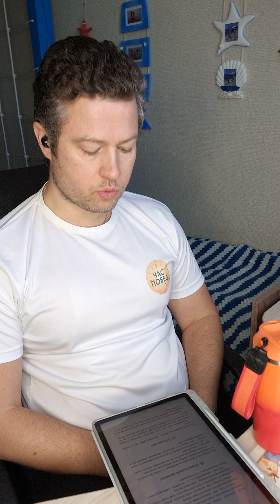22. Загадай себе счастье. (Андрей Галкин) Чтение вслух. 19. Extrasence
Всем привет.
Проект «Чтение вслух»
Книга «Загадай себе счастье»
Автор Андрей Галкин

Подключайтесь 👇
✅Клуб «Час Побед»
⏱ ChasPobed.t.me